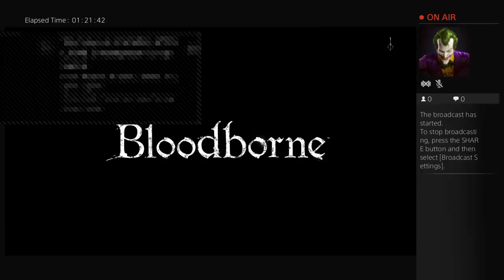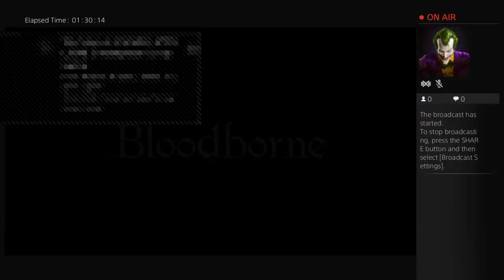Bloodborne gameplay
A new youtube channel, holp you like and enjoy